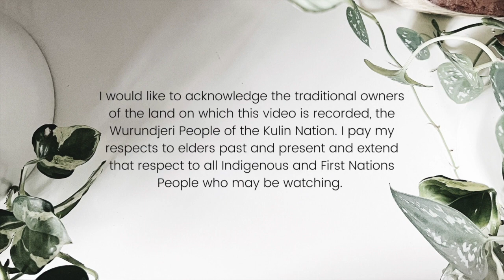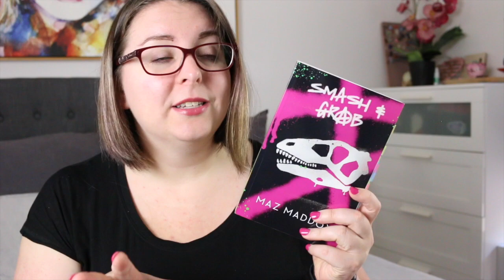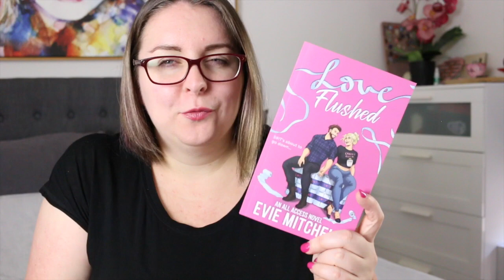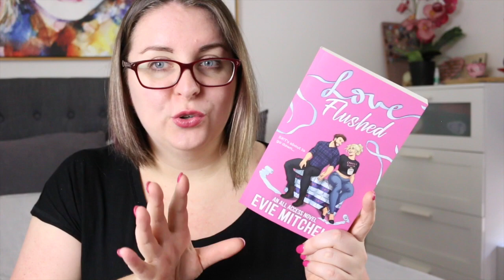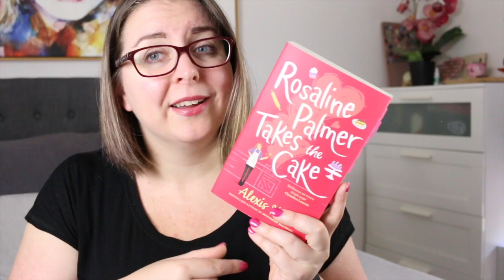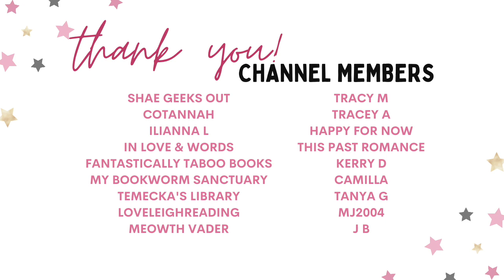💖 Romances With Pink Covers 💖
In this video I'm sharing some of my favourite romance books with PINK covers! 💖💖💖

Timestamp
0:00 Acknowledgement of Country
0:16 Intro
0:33 Make It Sweet
1:54 Smash and Grab
2:34 His Leading Lady
3:45 Love Flushed
4:20 Rosaline Palmer Takes the Cake
5:42 Wrap-Up